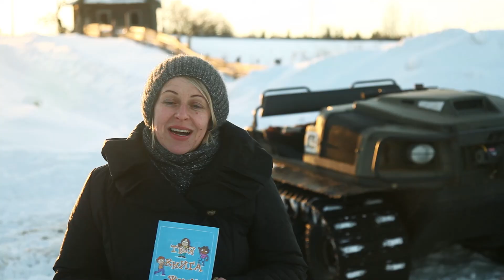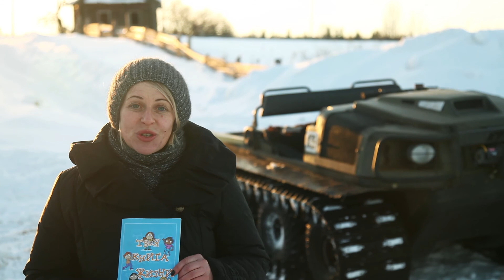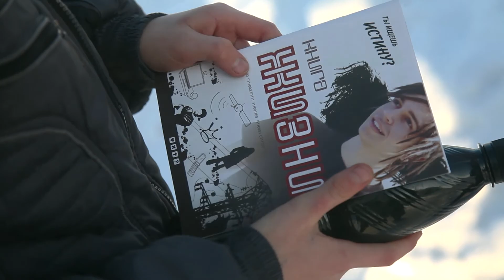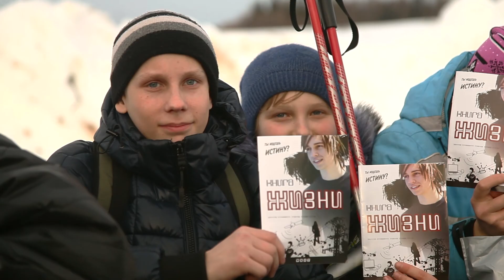Дети наше наследие